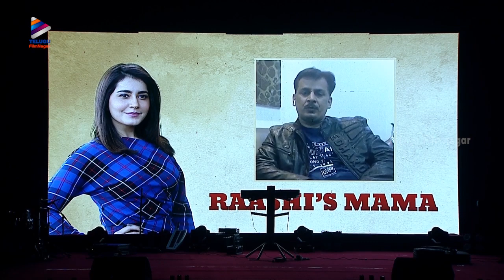Raashi Khanna Surprised By Venky Mama Team | Venky Mama Musical Night | Venkatesh | Naga Chaitanya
Raashi Khanna Surprised By Venky Mama Team at Venky Mama Musical Night event on Telugu FilmNagar. Venky Mama 2019 latest Telugu movie ft. Venkatesh Daggubati, Naga Chaitanya, Payal Rajput & Raashi Khanna. Directed by KS Ravindra(Bobby) and music by Thaman S.

Venky Mama is all set for a grand release on December 13th.